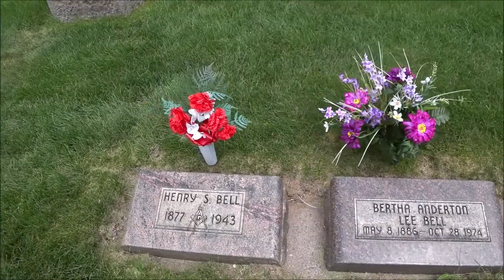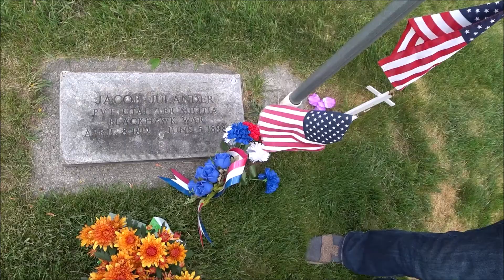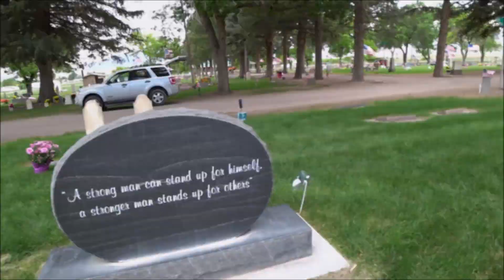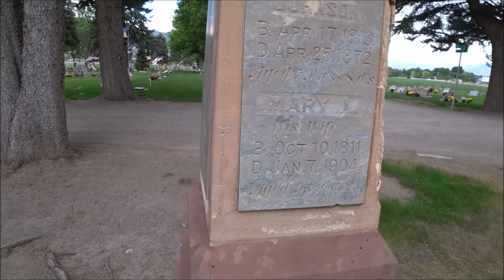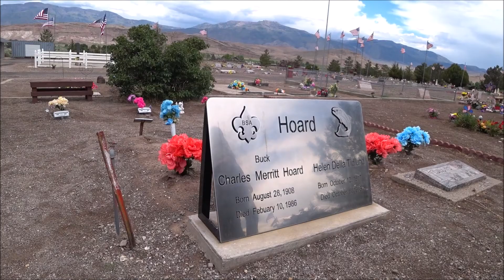Our Memorial Day Adventures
How do you honor those who have come before?